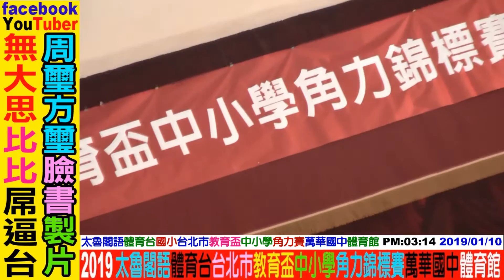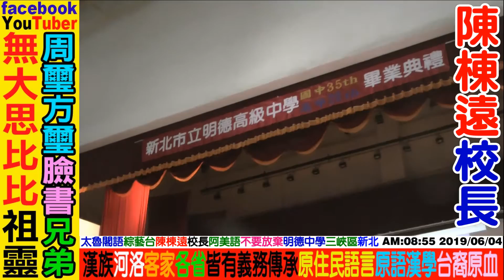2019 01 10 賽德克語角力賽：國小男子團體組(雷神隊VS水行俠隊)台北市中小學教育盃角力賽，賽場萬華國中體育館，歡迎人人贊助YouTuber：無大思比比，wudasibibi臉書：FB周璽方璽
耆老自購高階錄影機，自拍自我紀錄泰雅語與生活回憶影片傳給世代兒孫。
歡迎人人贊助資助YouTuber：無大思比比wudasibibi臉書FB周璽方璽
聖經上帝叮嚀：
不要因為別人撒旦般閒言惡語，
就中斷了基督耶穌教導神愛世人，幫助他人。
愛心是做給自己看的，
幫助別人是正確的事情，
沒有愛心的人去攻擊有愛心幫助他人的善行者是會下地獄的。

部落亂丟垃圾是無恥的行為，
部落亂燒塑膠垃圾是野蠻的行為，

部落請嚴格禁止高中生國中生及國小生違法騎機車，
請給未成年購買腳踏車或是電動腳踏車，
未成年無照騎車巨大後遺症：
青少年男女會飆車，撞人，喝酒，抽菸，約會，打架，破壞，翹課，未婚懷孕，會砸酒瓶，會製造垃圾，吸毒，逆倫，打阿公阿嬤，打父母親，. 等等，禍患無窮。
YouTuber(FB)：wudasibibi
YouTuber：chou.shi.fang.shi，周璽方璽，wudasibibi，無大思比比。